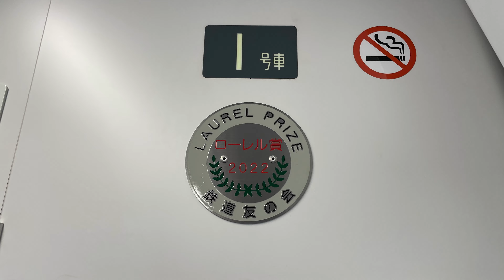各駅停車南栗橋行きの東京メトロ18000系18101F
2023年３月４日、高津駅（DT09）および二子玉川駅（DT07、OM15）にて撮影。